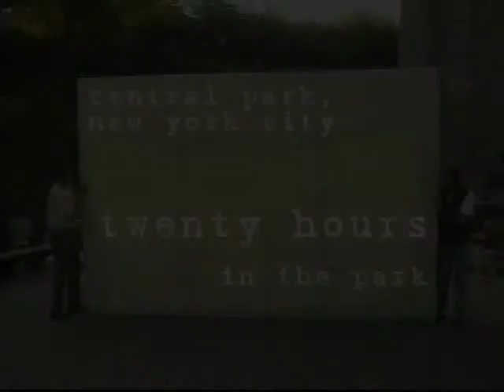Paul Hunt Painting 20 hours in the Park, Central Park NYC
Central Park, Public Art, New York City, Painting 20 hours on a beautiful summer day in New York City's Central Park.  Golden Paint. The art of seeing while being seen. Music by Giant Fingers NYC.